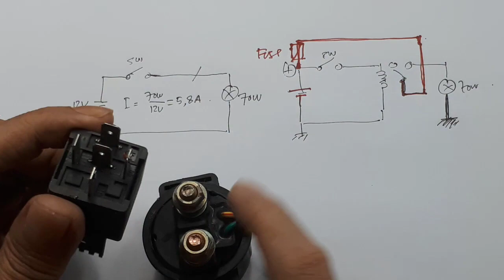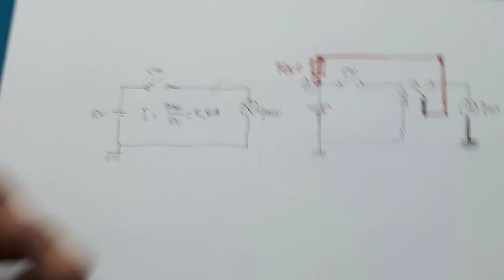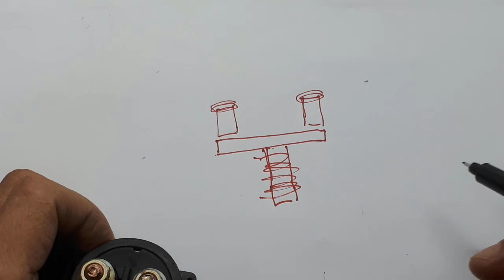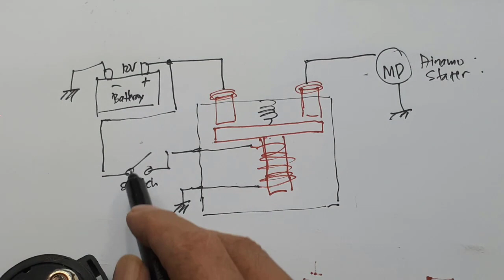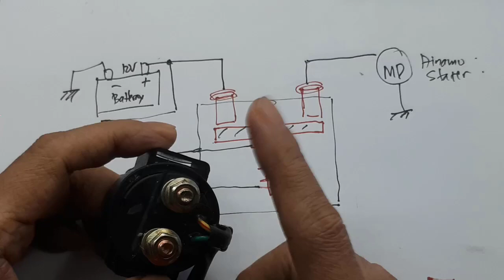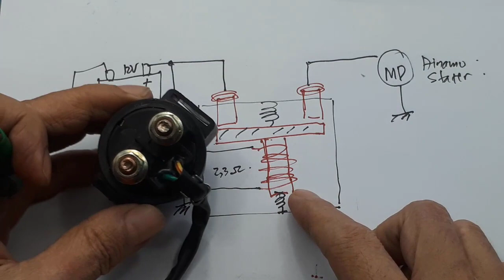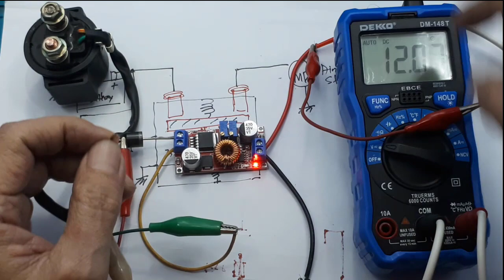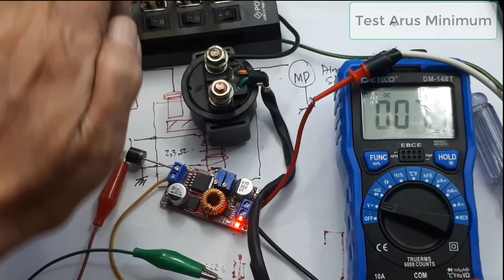Simple electronic Cara kerja Bendik Apa itu Bendik fungsi bendik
Video ini menjelaskan manfaat bendik selain pengganti saklar.

Apa itu Bendik motor?
Bendik starter sendiri fungsinya adalah menyambung arus listrik dari aki ke dinamo starter. Bentuknya ada kabel dari aki dan satunya lagi ke dinamo starter di dekat mesin. Nah, pastikan bendik ini tidak rusak ya. Pasalnya bendik kerap menerima beban arus lebih besar dari aki saat tombol starter ditekan.
Apa fungsi Bendik stater relay starter pada sistem starter?
Dimana fungsinya sendiri yaitu sebagai pengatur arus listrik pada kendaraan, baik itu dalam hal menyambungkan maupun memutuskan arus. Bisa dibilang, bendik starter nantinya akan dimanfaatkan sebagai saklar bagi kendaraan bermotor, yang menghubungkan atau memutuskan tegangan listrik dari aki ke dinamo.

Ciri Ciri Dinamo Starter Rusak
Misalnya starter motor hanya berbunyi tek tek ketika Anda berusaha menghidupkannya. Padahal aki motor baru saja diganti, namun dinamo starter tidak mau berputar maka hal ini bisa menandakan bahwa komponen dinamo starter mulai melemah atau rusak
Kenapa aki motor baru tapi tidak bisa starter?
Penyebab motor susah distarter padahal aki baru juga bisa disebabkan starter elektrik mengalami kotor. Pada bagian tombol starter kerak sangat mudah muncul karena sering terkena hujan, debu, dan kotoran lainnya. Ketika starter terhambat oleh kotoran, maka alat tidak akan bekerja untuk menyalakan mesin.

0:00 radal05
0:25 fungsi bendik
1:47 diagram bendik
3:00 skematik bendik pada stater
4:28 resistansi input bandik
06:15 besar arus bendik
7:23 test arus minimum
7:50 kesimpulan